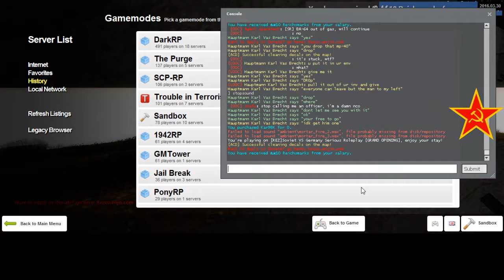REZ 1942RP German RP 2 1